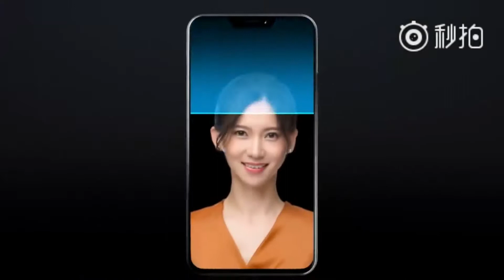Lenovo Z5 Official Trailer Teaser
OnePlus 6 Dual Back Cameras
Featured deals in Cell Phones